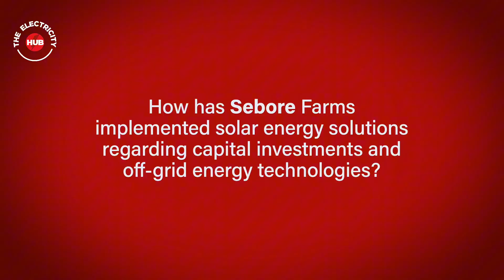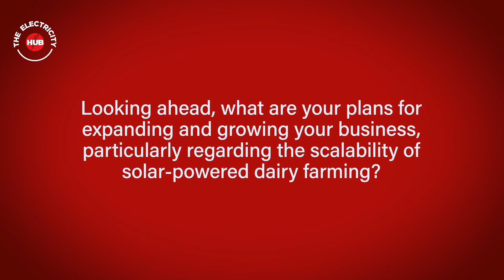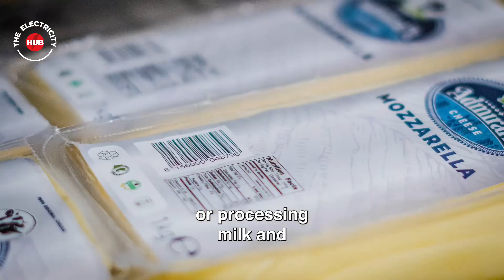Aminu Nyako explains the ideology behind Sebore Farms' Off-grid Power Supply.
On July 18, 2024, Aminu Murtala Nyako, the Managing Director and CEO of Sebore Group, shared insightful revelations in an interview with the Electricity Hub. The discussion centred around Sebore Farms' impressive achievement of operating entirely off-grid for the past four years.

Nyako highlighted several key points:

Strategic Expansion: Sebore Farms' decision to go off-grid in Adamawa State is part of a broader strategy to expand the business and create opportunities for stakeholders across the value chain.

Agricultural Potential: He emphasized that agriculture could become Nigeria's leading economic sector, provided it receives the necessary support and technological advancements.

Critical Energy Access: Energy access is fundamental to the farm's operations. Having 24/7 electricity is crucial for efficient operations and productivity.

Blueprint for Progress: Sebore Farms' off-grid model serves as an inspiration for other agricultural stakeholders and the government, showcasing the possibilities within Nigeria's agricultural sector.

Investment in Innovation: The farm has significantly invested in industrial solar and battery storage systems, enabling its off-grid status. This move not only supports their operations but also contributes to urban-rural industrialization.